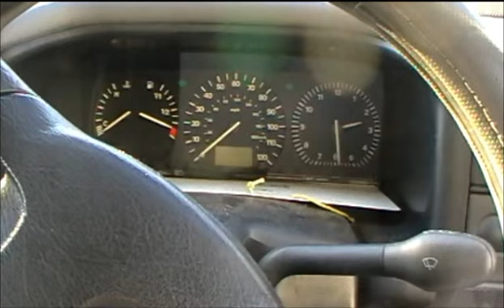VW T4 Diesel Engine Cold Start Fail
First start after sitting 2 weeks in sub zero temps